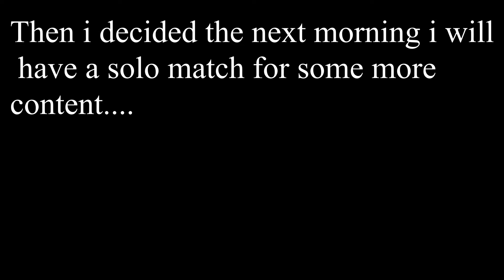Fortnite Solo's Funny Moments | Most Annoying Ending Ever!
in todays video i tried a different style of editing, i hope you enjoyed it!